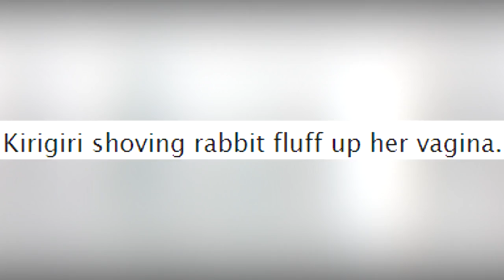Final Danganronpa Fanfiction Simulator 5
i hope you get the reference in the title.